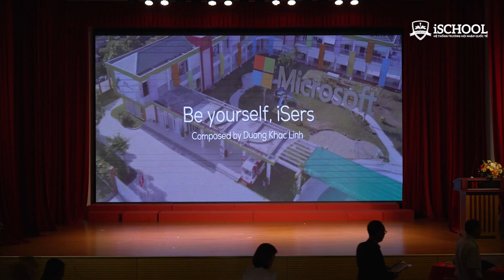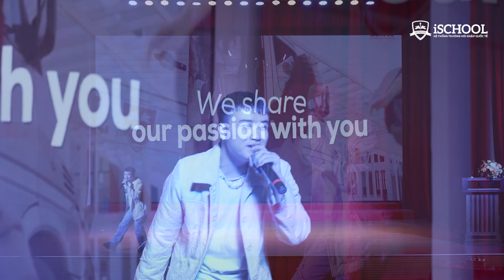Mon Hoàng Anh với Hit I Love iSchool | iSchool Việt Nam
🏦 Hệ thống Trường Hội nhập Quốc tế iSchool